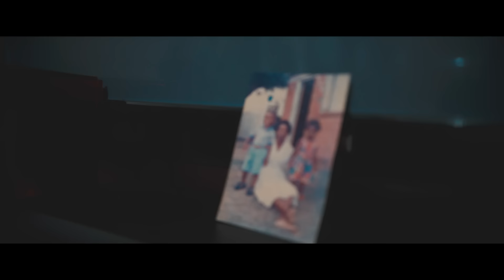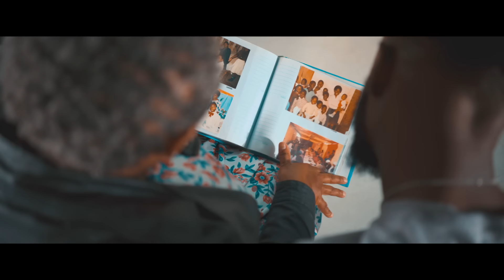KiD X - Mama ft. Thee Legacy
Music video by KiD X performing Mama. (C) 2019 Sony Music Entertainment Africa (Pty) Ltd, under exclusive licence from Bonginkosi Mahlangu